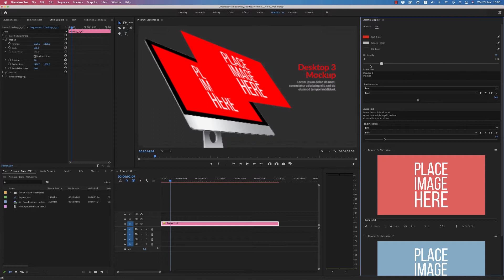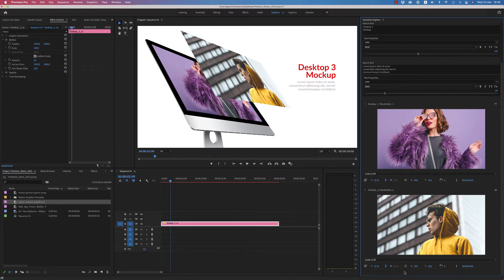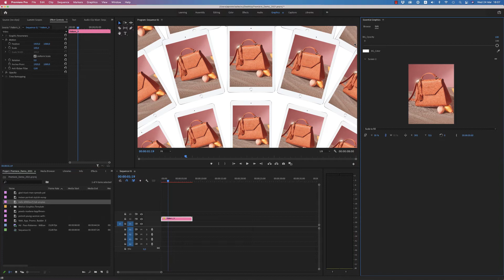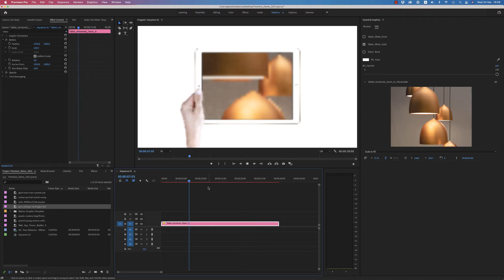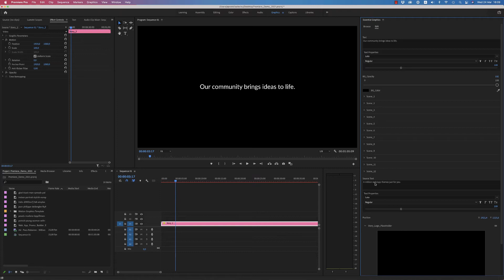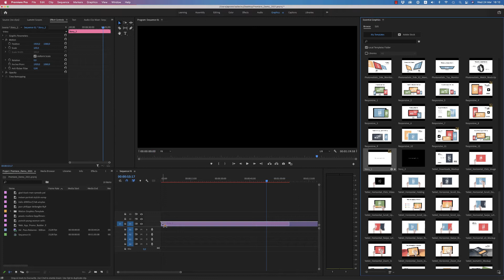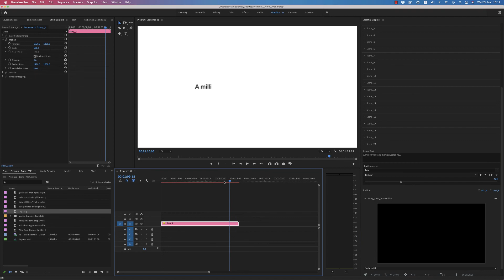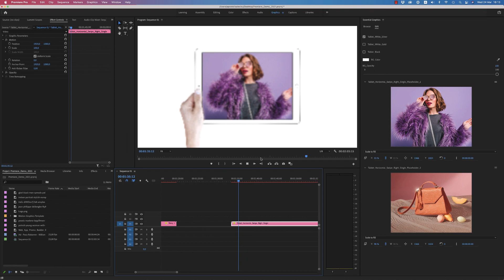Web App Promo Builder Mogrts Tutorial (Premiere Pro 2021)